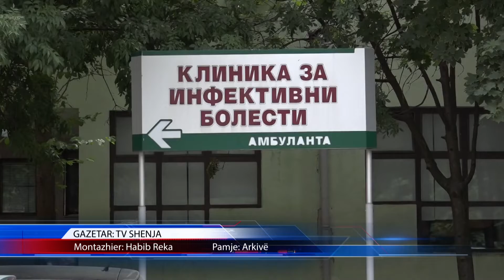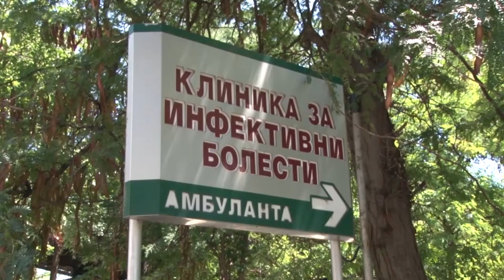Për një muaj 6 500 të ri-infektuar nga koronavirusi